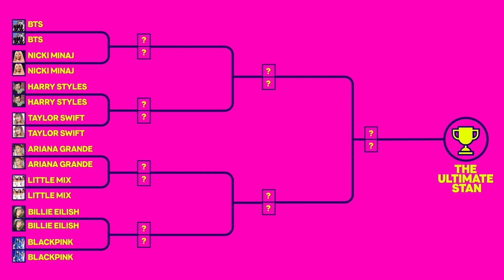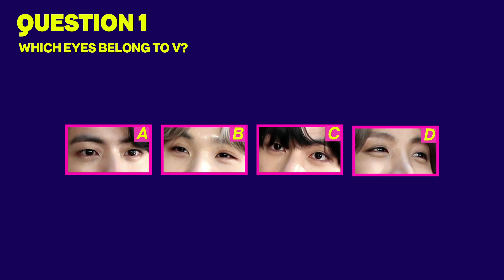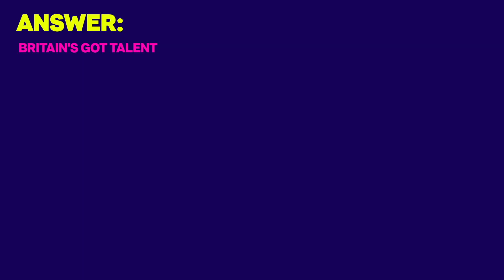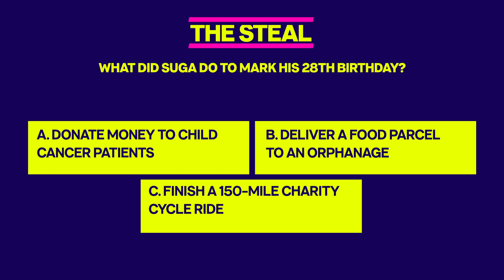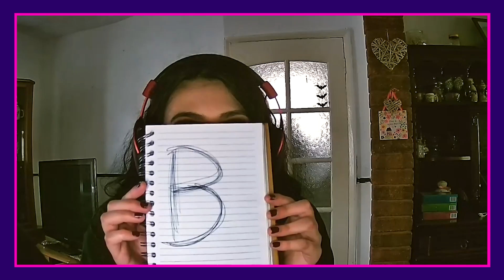BTS Quiz For The Real ARMYs | The Ultimate Stan | MTV Music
BTS superfans Amanda and Glesni face off in the first episode of Ultimate Stans. BTS has inspired Glesni to learn Korean and Amanda has lost her voice singing at a BTS concert..but which one is the ULTIMATE BTS stan? Can they survive round after round of tough trivia and remember which BTS member was voted clumsiest by the band, or whose nickname is “the third one from the left”?

All answers correct at the time of recording